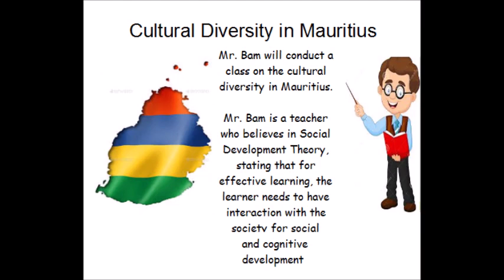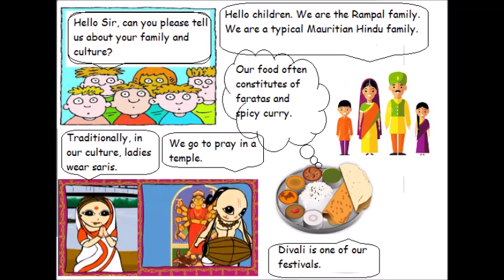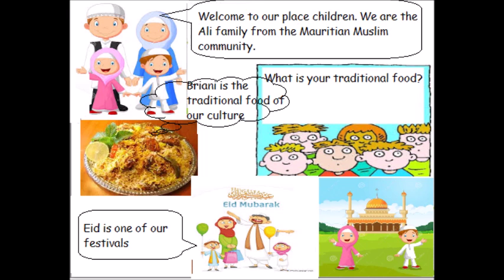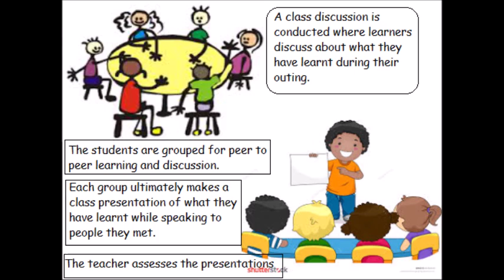Social Development Theory - Cultural Diversity in Mauritius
Social Development Theory in teaching Cultural Diversity of Mauritius.